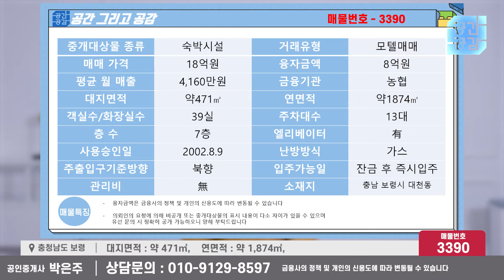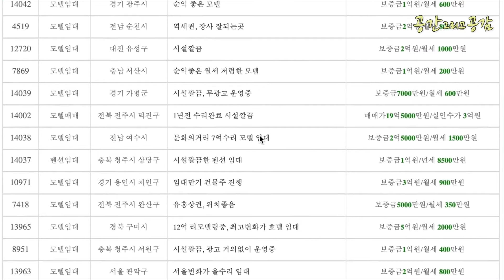[충남모텔매매] - 매가대비 매출이 높고 지출이 적어 수익를 좋은 모텔 - 공간그리고공감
안녕하세요 :)

공인중개사 경력 20년의 짱짱한 경력을 가진
"공간그리고공감"이 숙박업 운영을 꿈꾸고 계신 분들을 위하여
이렇게 유튜브로 찾아뵙게 되었습니다 🙌🏻🙌🏻🙌🏻🙌🏻

※※※※※ 모텔소유주분의 비공개요청으로 ※※※※※
상담시 공개하는 내용이 포함되어 있음을  알려드립니다

명칭 : 공간그리고공감부동산중개(주)

소재지: 서울시 마포구 백범로1길 83, 3층 304호

등록번호 : 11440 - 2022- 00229

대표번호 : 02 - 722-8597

대표 : 박은주